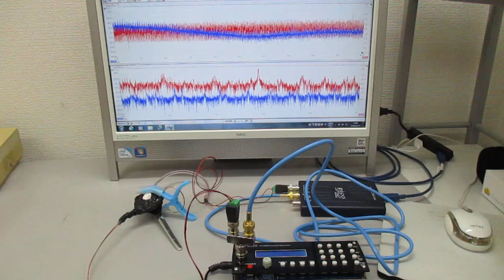超音波の発振制御システム ultrasonic-labo